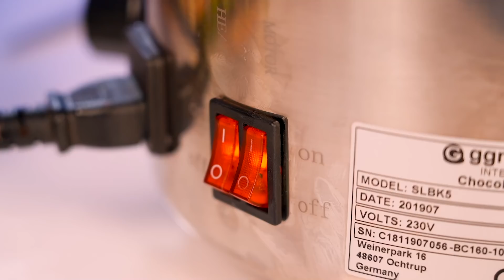Rich VS Broke Chocolate Fondue Challenge! Epic Food Battle with Snacks 24 HRS by RATATA POWER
Even the tiny piece of chocolate can bring big joy to us and our stomachs!  But who wants to be content with a small one when there is a giant piece of sweets? Each of the participants of today's challenge will receive a big, medium or small dessert, but whoever will get which one will be decided by a chance. But you know for sure, the lucky ones will eat only chocolate for 24 hours and they are unlikely to get tired of these sweets, just as you will not get tired of watching this video!